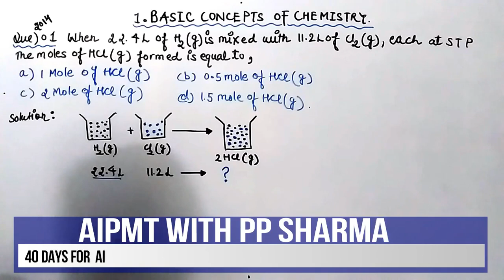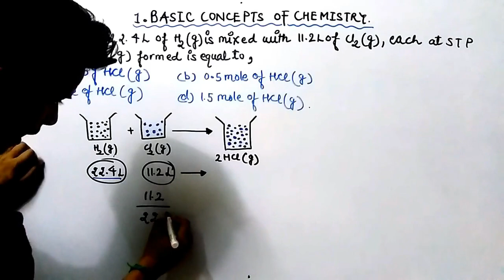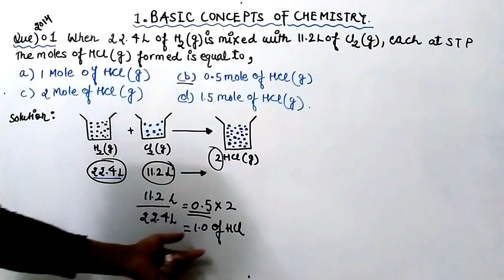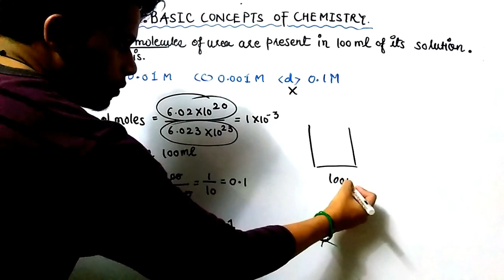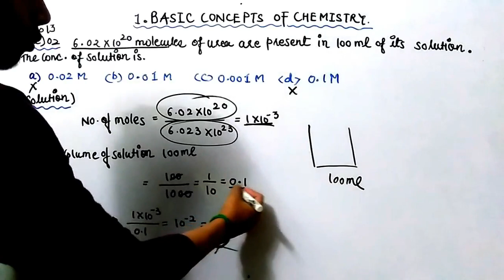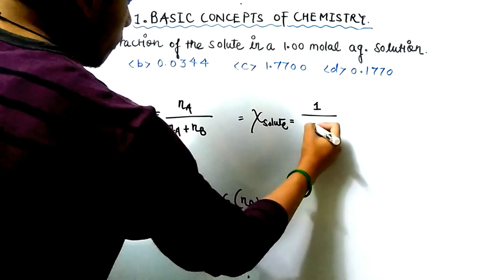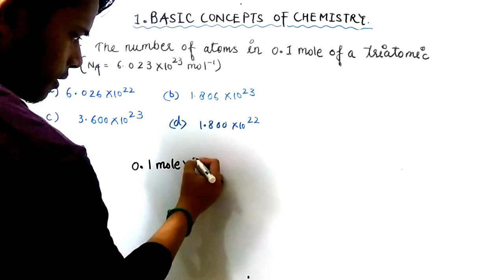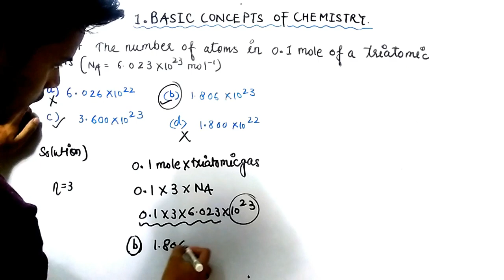NEET 2019 Some basic concepts of Chemistry ( Previous years Questions) by PP Sharma Sir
Some basic concepts of Chemistry ( Previous years Questions) by PP Sharma Sir

Free materials every day!